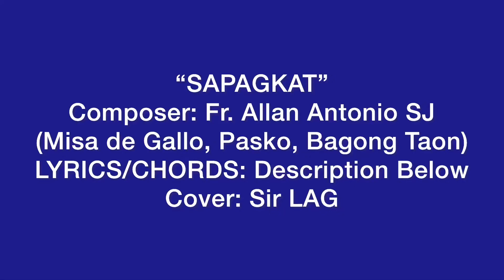“SAPAGKAT” by Fr. Allan Antonio, (Misa de Gallo, Kapaskuhan, Bagong Taon),LYRICS/CHORDS: Descrip. B.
“SAPAGKAT”
Composer: Fr. Allan Antonio
Maaring Awitin:
1. Misa de Gallo
2. Kapaskuhan
3. Bagong Taon
Cover:
Sir LAG

LYRICS and CHORDS:

Intro:

G7sus -G7
              C       E                         F
SAPAGKAT IYO ANG KAHARIAN
      C/E         E/G*        Am     D*/Ab
AT ANG KAPANGYARIHAN
                            C/G
AT ANG KAPURIHAN
Dm             F       C/E    Gsus4
MAG-PA- KAI- LAN-MAN
G7  C
A —MEN!